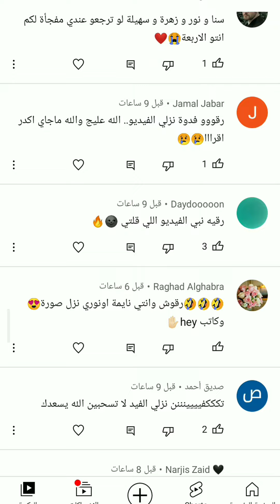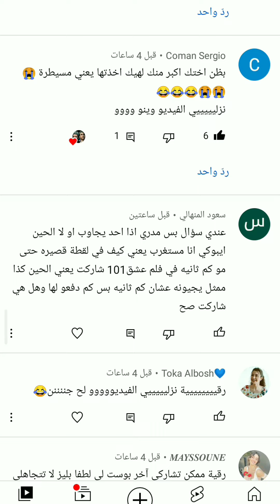متتت 😂😭،بس مع ذلك والله احبكم 😭🥰🥰اخوتي